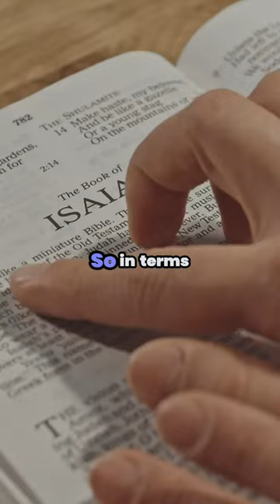Bishop Paprocki on Spiritual Practices During the Advent Season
Bishop Paprocki shares different practices that might be helpful to deepening one's spirituality during this season of hope.

If it's worth celebrating, it's worth planning. Are you a man of hope